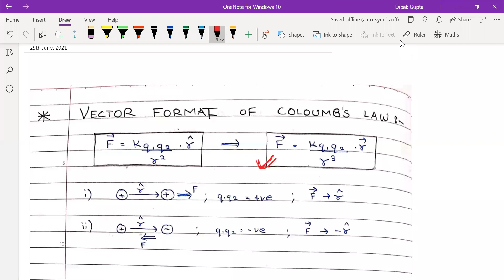Physics - 12th 2021-22, Chapter - 1 ( Electrostatics L-2 )